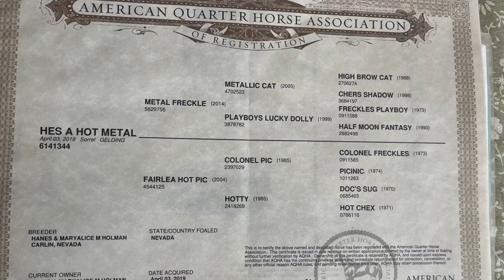30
Van Norman and Friends Production Sale Lot Van Norman and Friends Sale Lot